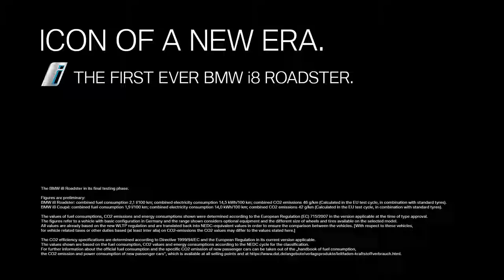Metal 3D printed parts in the BMW i8 Roadster